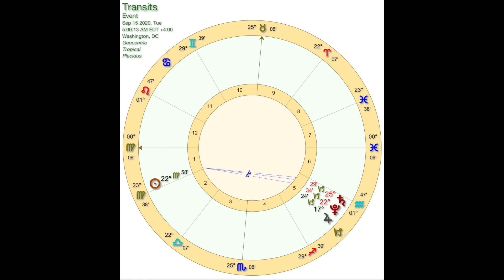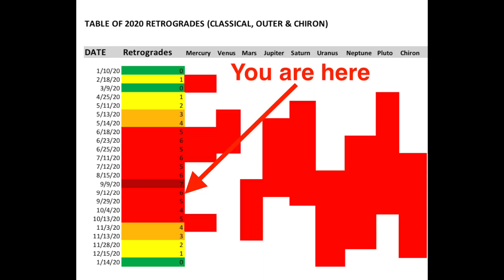The Virgo New Moon brings clarity of purpose, and the Sun provides harmonious light all week! ❤️👍🏼☀️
In this week's video we'll dive into the meaning of the Virgo New Moon.  Lunar events have astrological charts too, and we'll discuss how to work with these interplanetary aspects in order to plant our seeds of intention at the New Moon.

The Sun harmonizes in a trine to Jupiter, Saturn and Pluto this week, shining a beautiful light of optimism and the promise of joy. ❤️

Have you seen my video explaining all of the basics you need to understand more about astrology?

For blog articles, to sign up for for my free monthly Planetary Illuminations and other tidbits on my website (including transcriptions of these videos)

Need to make a big life change but don't know where to start?  Visioncrafting can help.